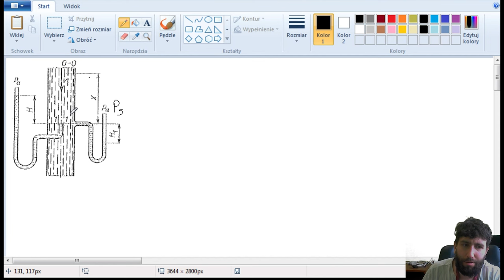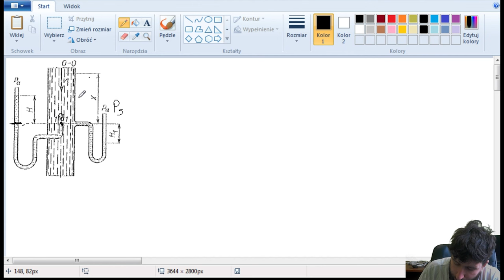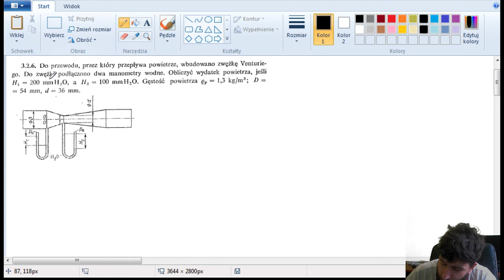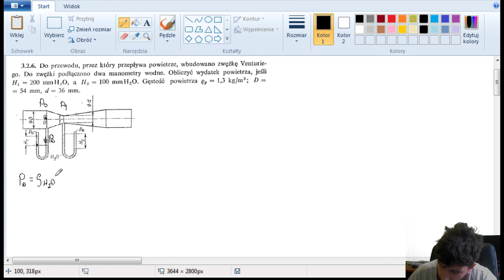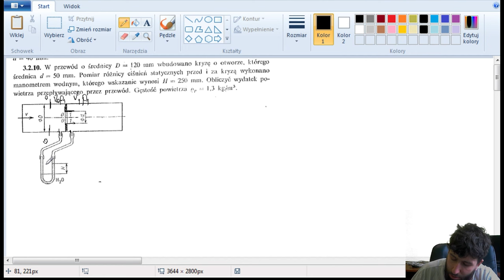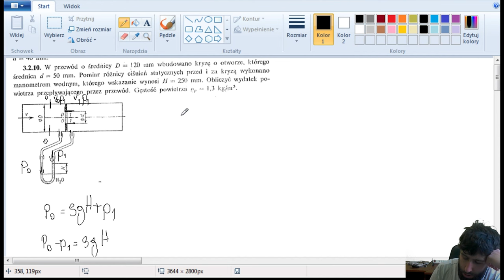MP - Ćwiczenie 5 Równanie Bernoulliego (część 2)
Równanie Bernoulliego - przyrządy pomiarowe
Książka z zadaniami: Gołębiewski, C., Łuczywek, E., & Walicki, E. (1980). Zbiór zadań z mechaniki płynów. Państwowe Wydawnictwo Naukowe.

00:33 Zadanie 1
02:53 Zadanie 2
06:41 Zadanie 3
13:44 Zadanie 4
21:23 Zadanie 5
24:43 Zadanie 6